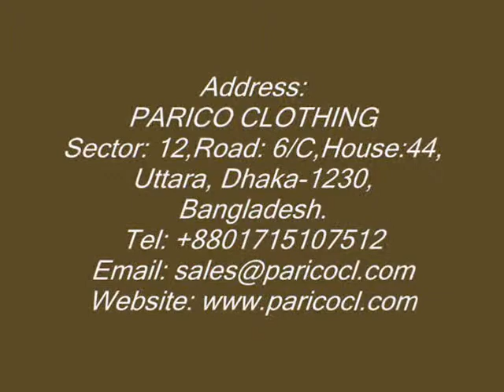Montreal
is one of the leading Hat Company in Asia.